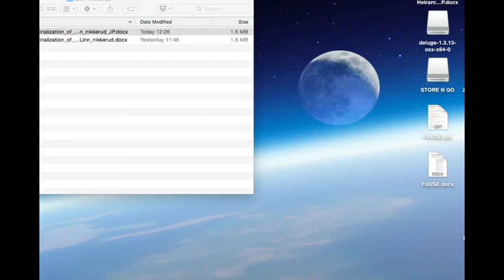Nazira Mehmari on London Live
Nazira discusses IKWRO's plans to develop a therapeutic garden for service users